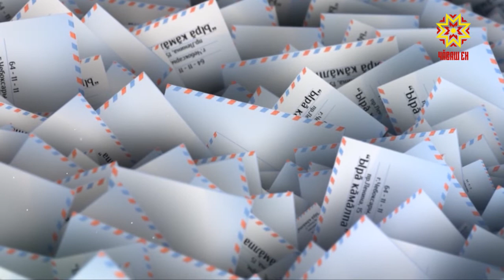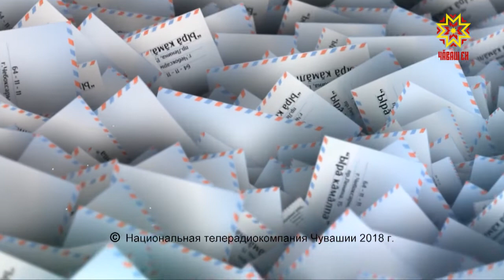Ырă кăмăлпа. Выпуск 18.08.2018